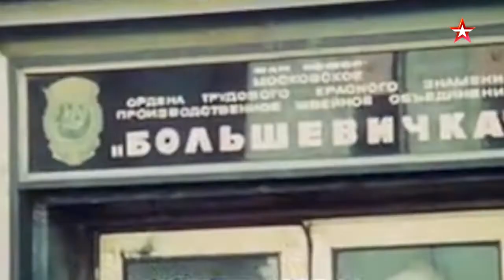Made in USSR! Лучшие торговые марки СССР. Смотрите на телеканале ЗВЕЗДА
Каким легендарным товарам эпохи СССР мы и сегодня готовы присвоить «знак качества»? Кто одевал наших людей, что называется, и в пир, и в мир, и в «добры люди»? И на каких советских брендах наши люди умудрялись заработать неплохие деньги?
Принято считать, что советские люди ели просто сыр, пили просто молоко, надевали просто пальто... Выбора не было, и, соответственно, такого понятия, как «бренд», тоже. Но торговые марки были. Некоторые из них – стали легендарными, известными не только в Стране Советов, но и за рубежом. И слова «советское – значит, отличное» наши люди зачастую воспринимают безо всякой иронии, считая, что так оно и было.